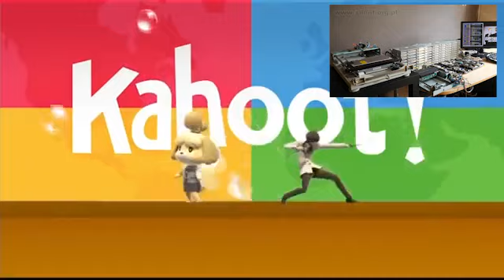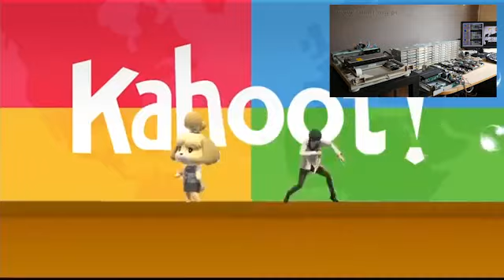sweet dreams with the kahoot theme and fixed tempo and Joker's gun but I added (read description)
sweet dreams with the kahoot theme and fixed tempo and Joker's gun and the Tainted Love clap but I added the floptron version

The original was created by zacj, tempo was fixed by SupaSimon, Joker's gun was added by EpikPerson, Love Clap added by
JackalRelated.
I put the floptron there for a nice second voice.

let's make more versions until it becomes a meme